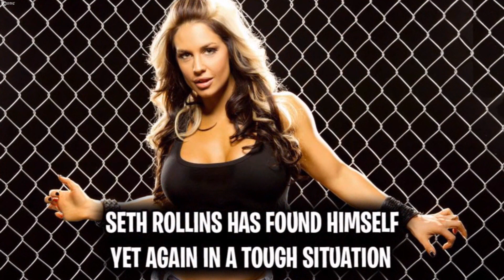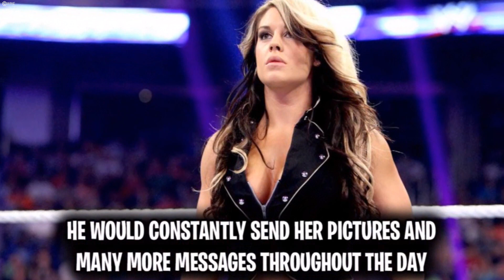Seth Rollins Gets LEAKED AGAIN After Cheating with Kaitlyn & Sending Some Questionable Texts - WWE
A massive story recently came out regarding Seth Rollins and Kaitlyn. Kaitlyn, Celeste Bonin, got married to PJ Braun in 2014 and split up in 2017. A large reason in their split was due to Seth Rollins. PJ Braun revealed that Seth Rollins would always trying to get with Kaitlyn and they would be texting throughout the day. Once PJ Braun found out about this, he wasn’t to happy with either Kaitlyn or Seth Rollins. Both Kaitlyn and Seth Rollins relationships ended around the same time, but they never did end up together even after all that. Seth Rollins would end up with Becky Lynch and Kaitlyn has moved on as well. What are your thoughts on this new reveal of Seth Rollins trying hard to get with Kaitlyn a few years ago? Are your surprised by the story about Seth Rollins sending these messages to Kaitlyn?

Maria Kanellis To Lose The WWE 24/7 Title In A SURPRISING WAY That Will Leave Fans STUNNED - WWE (Yesterday's Video)

🔹More Info about WrestlingWorldCC:
After being a fan or pro wrestling since 2004, I decided in 2016 to create my own YouTube channel to cover some of the popular topics among WWE sports entertainment and give my thoughts on them. Let me take your through my creative process, I start by watching the current wwe product, from Monday night raw, to Smackdown love, to ppv events, to rumors, to the social medias of WWE superstars, I keep a close eye on all things professional wrestling and when a find an interesting topic, I write a script in my own words covering the story and giving my own thoughts on it, followed up by recording the commentary, searching for the appropriate images from WWE’s official website that relate to the topic at hand, and then I take everything I have so far into my editing software where I put it all together and finalize the video. Between the editing, commentary, thumbnail creation, and finalizing the video onto my channel, each video takes just about 2-3 days to fully create them. It’s an extremely stressful time consuming process, but it’s all worth it because I love creating content for my channel! You can always expect high quality content going over WWE news, WWE rumors, and much more pro wrestling topics!

🔹Follow WrestlingWorldCC!

🔹Image Credit:
All images used is courtesy of WWE.com
All images in this video are courtesy of WWE and its respectful owners.